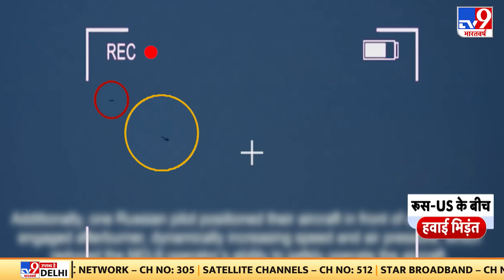Putin Atomic War Live Update: Europe में एटमी सन्नाटा, Super Power का आसमानी धमाका